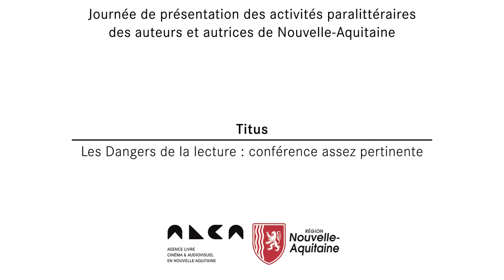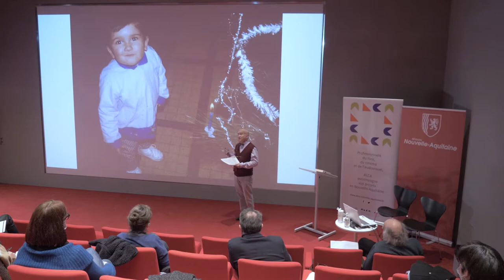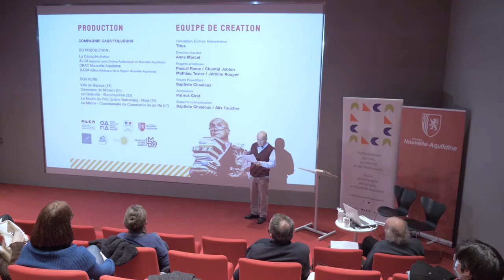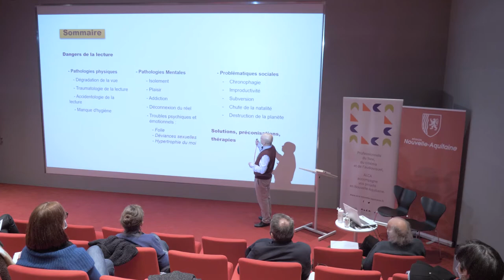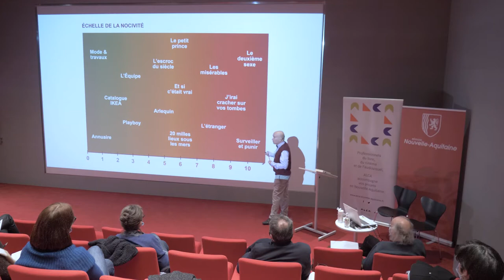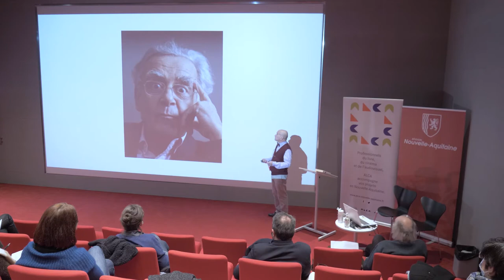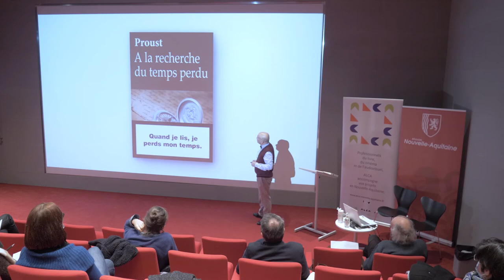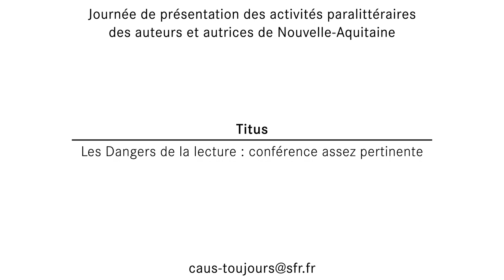Titus I "Les Dangers de la lecture, conférence assez pertinente"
Près de vingt auteurs néo-aquitains ont présenté le 21 janvier 2021 à l'auditorium d'ALCA à la MÉCA, à Bordeaux, leurs activités et propositions paralittéraires, que nous vous invitons à découvrir en images.